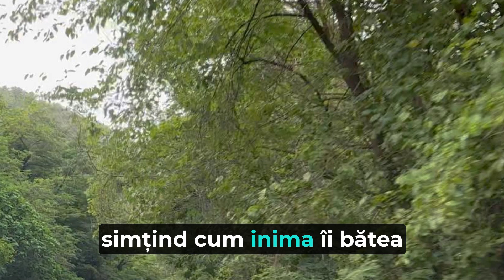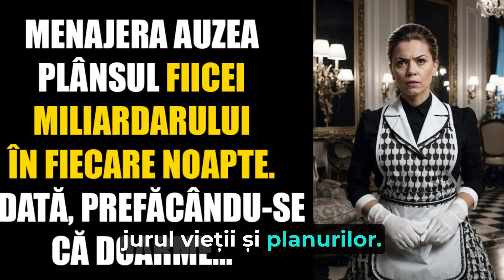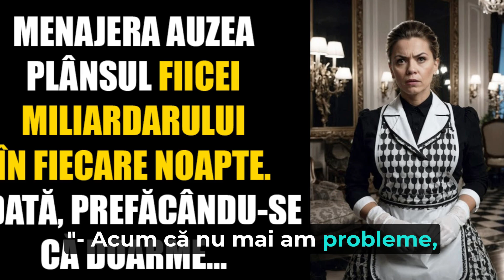Menajera auzea plânsul fiicei miliardarului în fiecare noapte. Odată, prefăcându-se că doarme...